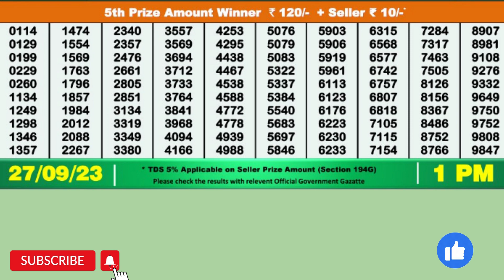DEAR INDUS WEDNESDAY WEEKLY LOTTERY TODAY RESULT 1 PM 27/09/23#latest lottery result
DEAR INDUS WEDNESDAY WEEKLY LOTTERY TODAY RESULT 1 PM 27/09/23, FIRST PRIZE 1 CRORE, DRAW No 26 MRP Rs 6